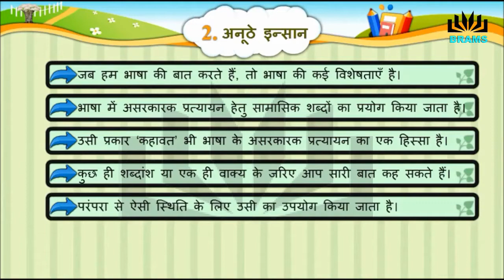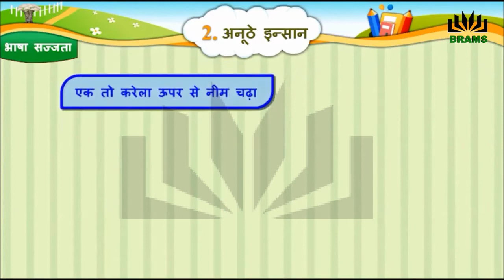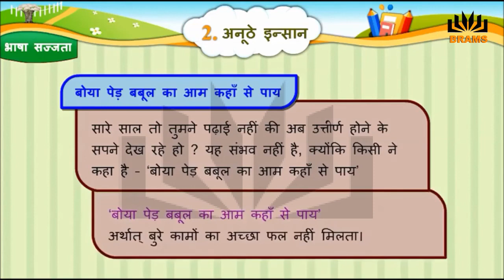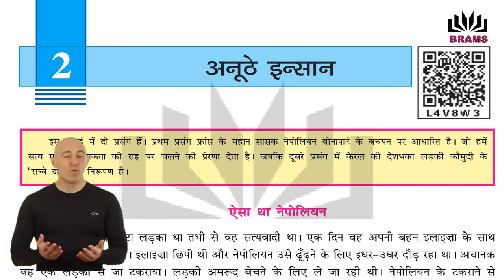ANOOTHE INSAAN ANUTHE INSAN HINDI Std CLASS 6 Chapter LESSON 2 GSEB NCERT CBSE UNIQUE PEOPLE GREAT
Visit this channel for Gujarat Board, NCERT, CBSE educational videos. Learning, anytime, anywhere. ANOOTHE INSAAN ANUTHE INSAN HINDI Std CLASS 6 Chapter LESSON 2 GSEB NCERT CBSE SPECIAL PEOPLE GREAT UNIQUE